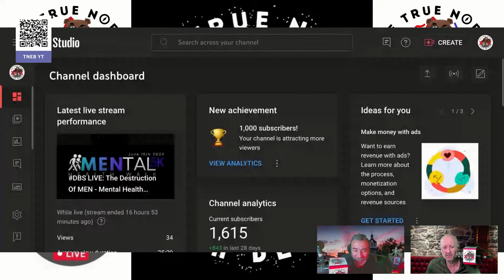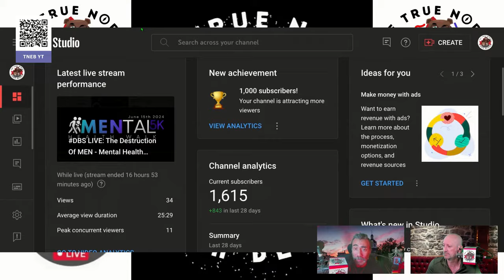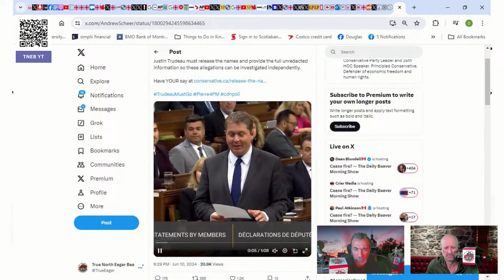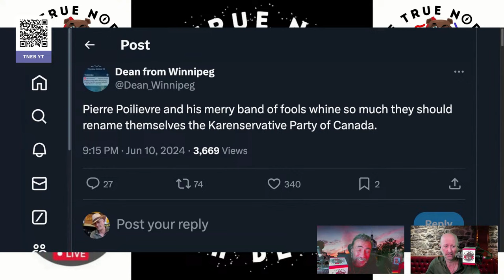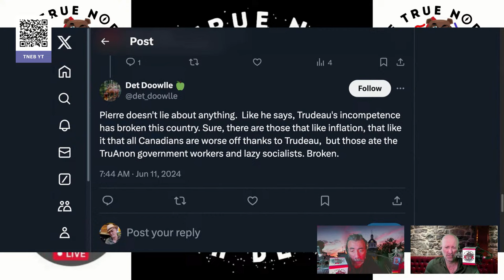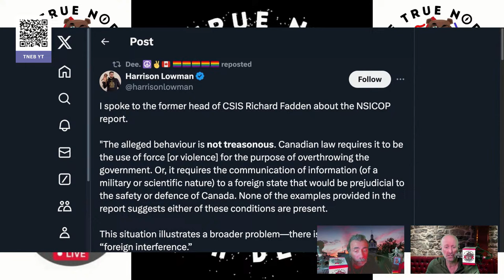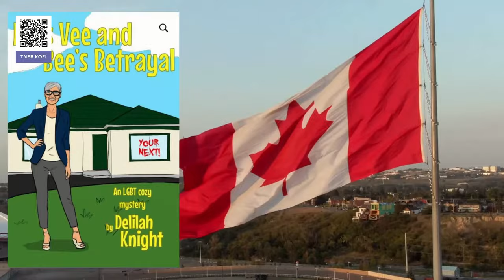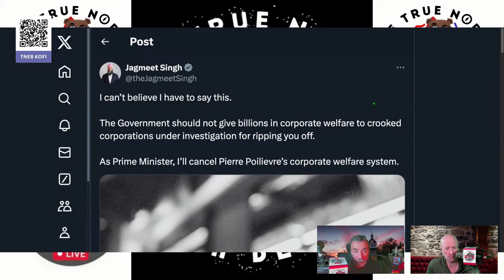'Tis the Season for Treason — The Daily Beaver Morning Show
From President Joe Biden:

"The UN Security Council just adopted our resolution calling on Hamas to accept the deal to establish a ceasefire with the release of hostages.

Hamas says it wants a ceasefire. This deal is an opportunity to prove they mean it."

Well... Let's see how and IF this plays out.

From Reuters:

"Hamas welcomes UN Security Council resolution for Gaza ceasefire."

From the Times of Israel:

"Israel rejects Security Council resolution in support of its own hostage deal offer."

Uh huh... The more things change...

Episode 401, Tues June 11, 2024, Here, We, GOOOOOOOOOOOOOOOOOOOOOOO!

On Episode 401 of our show, we explore how Conservative words and actions don't align on the foreign interference file.

Also, we talk about:

* Torches and Pitchforks
* Parties Don't Want Regulated Nominations
* Remembering Andrew 'Shady' Scheer
* Why We Don't Just "Release the Names"
* Foreign Interference: A Recap
* Jagmeet Singh Makes a Move
* One Party Is Not a Team Player
* What Is Treason Under Canadian Law?
* Justice Marie-Josée Hogue
* Travel Warnings
* Coutts Trial
* MENtalHealthWalk Update